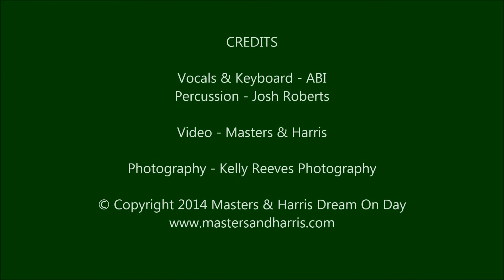ABI - Such a Fool - Live at Dream On Day Sept 2014